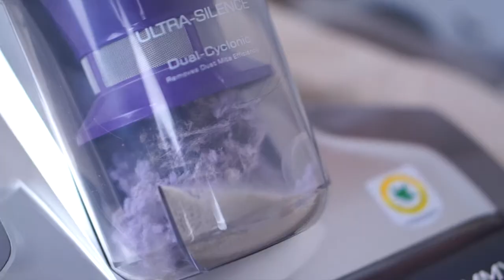รีวิวXiaomi Jimmy JV35 เครื่องดูดไรฝุ่น แค่2000 ต้นๆ! ดูดไรฝุ่นโหดมาก - Unfull Ice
รีวิวเครื่องดูดไรฝุ่น Xiaomi รุ่นท้อป ใหม่ล่าสุด Jimmy JV35 ราคา2,xxxx!
xiaomi jimmy jv35 รีวิว